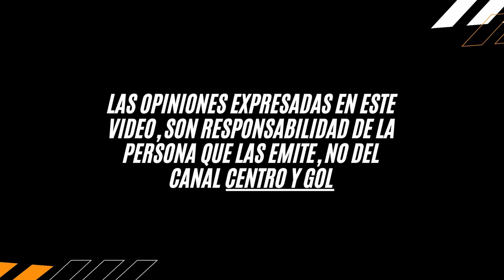Entrevista con Taufic Guarch - Jugador Coyotes de Tlaxcala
Para nosotros es todo un placer poder traerles a un jugador mas de la Liga Expansión MX para que puedan conocer mas del gran talento que se desempeña en esta liga del fútbol mexicano, Taufic fue jugador del partido en la jornada 2 vs Atlético Morelia y además fue parte del 11 ideal de esa misma jornada.